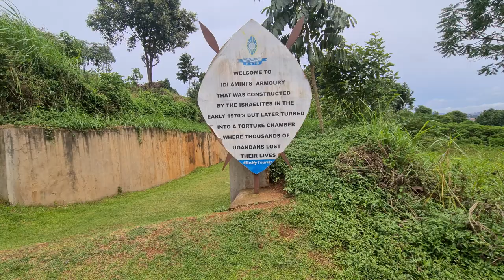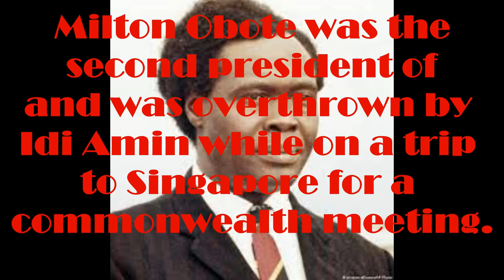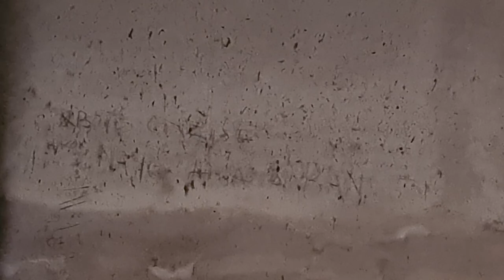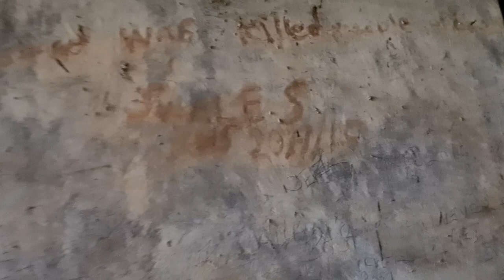The torture Chambers of Idi Amin and the tragic history of Uganda/ travel vlogs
In this video, I take you with me to visit the torture chambers that Idi Amin used to torture people during his 8 years reign over Uganda. Idi Amin Dada was the third president of Uganda and ruled from 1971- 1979. He became president after overthrowing Milton Obote who had overthrown the king who was president before him. This part of Ugandan history is a very sad and dark part and hopefully it will never be repeated in future. I hope that you learned something by watching this video; I personally learnt a lot. The torture chambers are located in Mengo palace in  Kampala city.